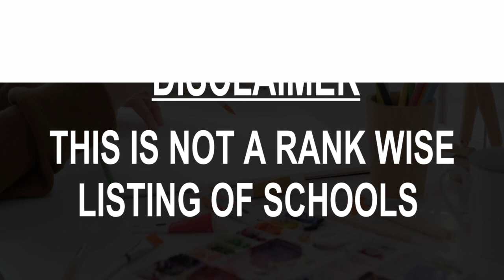Schools around Sirinhaem, Brazil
Must Watch.. Best Schools around Sirinhaem

Click on Bell ICON to get the notification of New Videos.This is not rank wise listing of Top Schools in Sirinhaem, it's the list of best Schools around Sirinhaem as per the ratings given by our users.

Listed Schools:

Escola Municipal De Agrovila

Technet Cursos Profissionalizantes

Escola Universo do Saber

Escola De Referencia Em Ensino Medio Dr Eurico Chaves

Conselho Escolar Doutor Eurico Chaves

EVC Idiomas

Jardim das Artes

Santo Amaro Municipal School

Conselho Escolar Uex Escola Municipal Santo Elias

Escola Barra de Sirinhaem

Colégio Criação

Colégio crescendo e aprendendo

praia de ave o mar proximo a Guadalupe